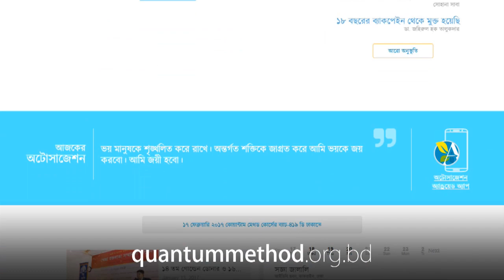তের বছর দূরে থাকার পর মা বাবা ভাই বোনকে পেলাম || After 13 Years, I Found My Parents and Siblings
Sheuli Mormu is a job holder.

She has attended 421th Batch of Quantum Method Course.

In this video she has shared, 'After staying away for 13 years, I finally found my parents and siblings in Family Meditation!'